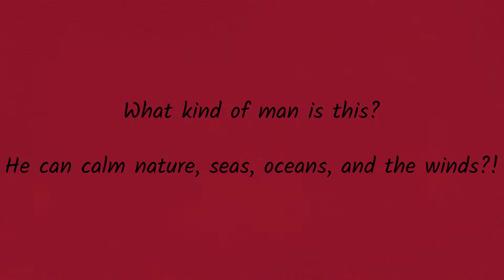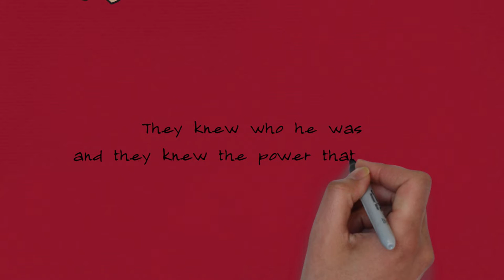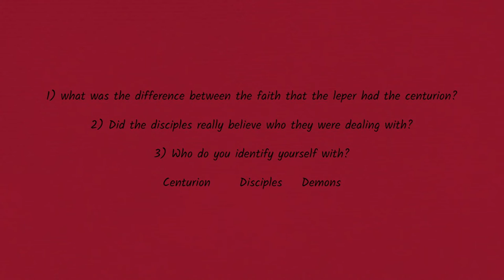matthew series | episode eight | Uncle Kaipo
Welcome to our Matthew Series where we go chapter by chapter and discuss main points. In this episode we discuss matthew chapter eight

Talent: Kaipo P
Edited/Shot by: Miguel M
Thumbnail artwork: Sophie N